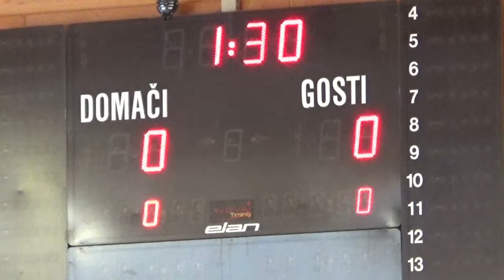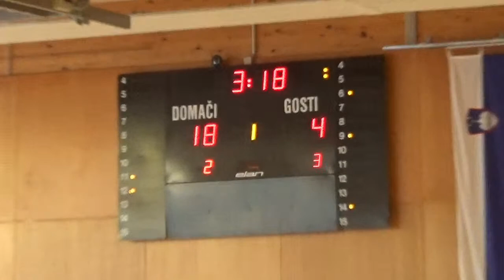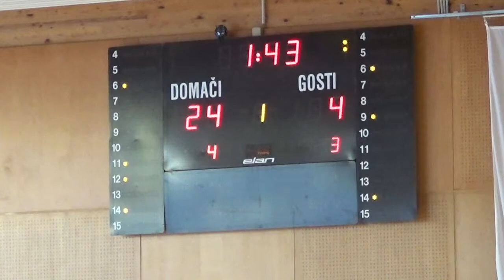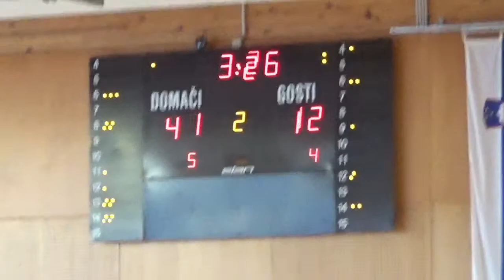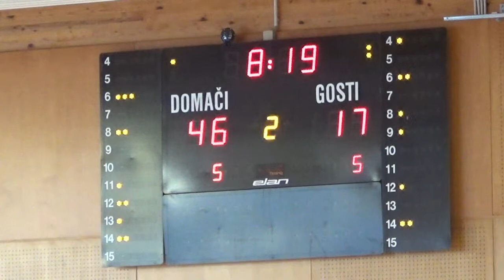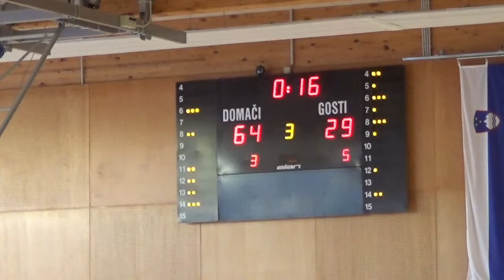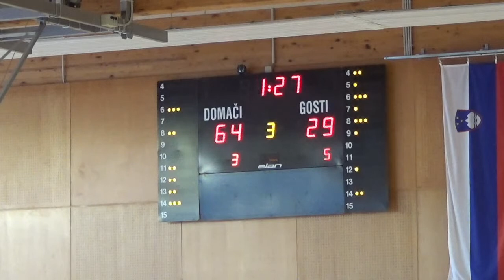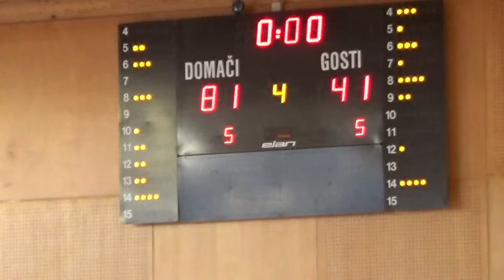U17, kvalifikacije za F8: AKK Branik - Slovan